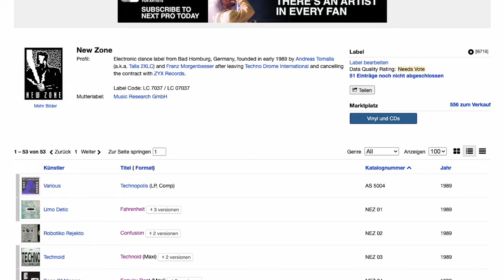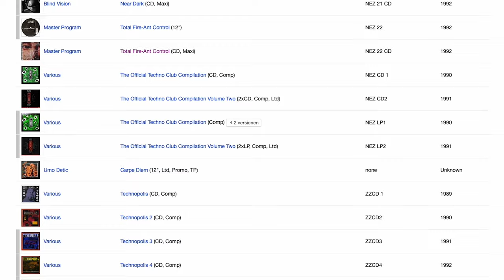Bygone Techno Powerhouse’s: Frankfurt imprint - New Zone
In this new video we inaugurate a brand new Electronic Beats TV series entitled ‘Bygone Techno Powerhouses’. The feature takes a look at labels that have become somewhat forgotten today by most, yet had a formative influence on Techno and Electronic Music in Germany and across the globe.
First up in the series we take a look at New Zone, the imprint was recognised as one of the labels that shaped the Sound of Frankfurt at the end of the eighties and the beginning of the nineties through its iconic releases, which soon spread throughout the globe, going on to gain great popularity In countries such as Spain, Mexico, the USA and many more. The sound was somewhere between EBM and early techno or, as it was called in Germany at the time, Techno-House. Enjoy this historical short we’ve pieced together, which was partly created with the help of AI-generated images.
And like always, feedback is welcome.

Chapters:
00:00 Frankfurt
00:35 Start of New Zone / Talla 2XLC
01:26 New Zone Artists
02:47 End of New Zone
03:20 Rediscovered by DJs